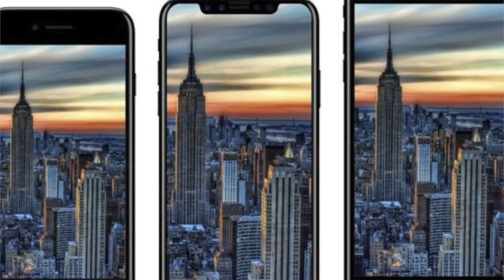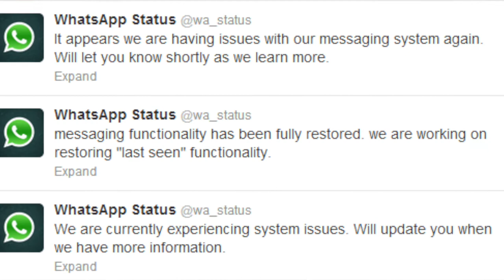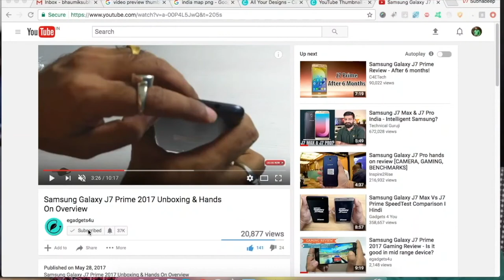Apple sends invite iPhone 8 | Mi invites for 5th September | WhatsApp Outage | Sony Smart Earbuds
Apple sends invites for iPhone 8 | Mi invites for 5th September | WhatsApp Outage | Sony Smart Earbuds

Image Courtesy: Google Images Search Results